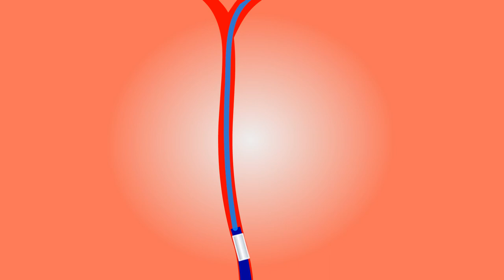How Blood clot in Brain vein is removed | Free to use Video for YouTube | Copyright Free